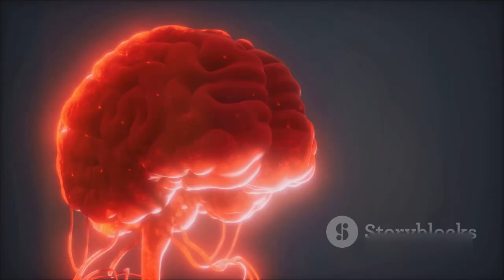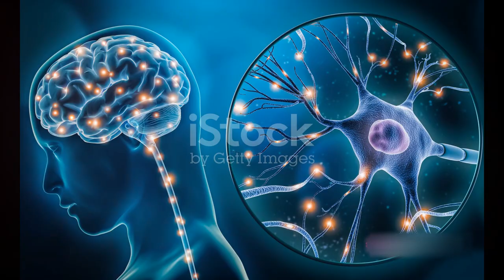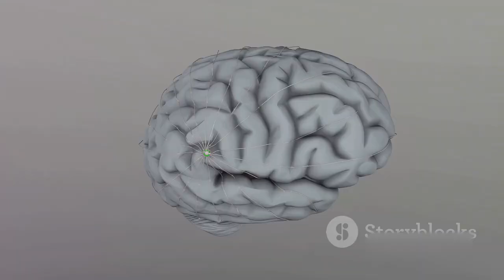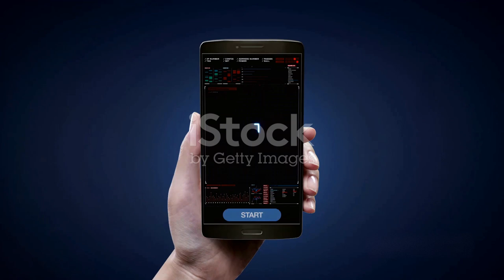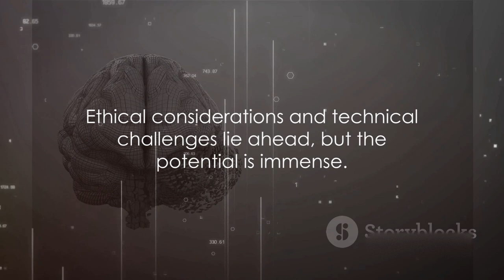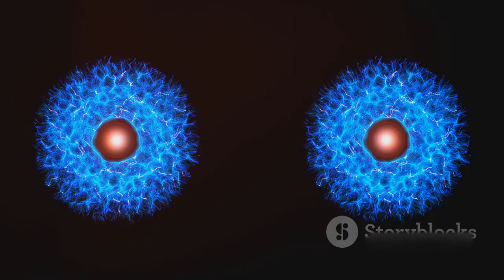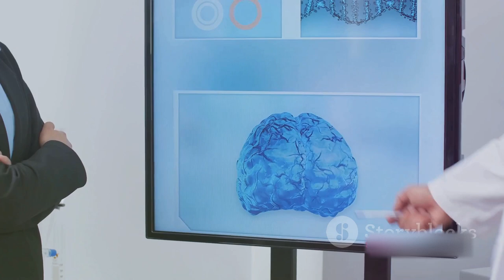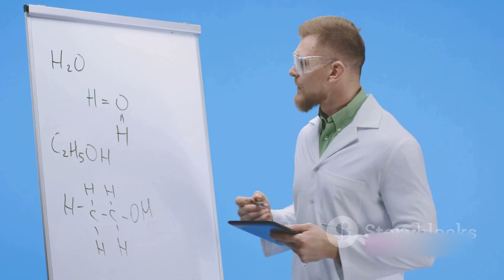Elon Musk’s Neural Implants: A journey into the future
In this captivating video, we delve into the groundbreaking realm of neuroscience and the cutting-edge research on brain implants led by the visionary Elon Musk and his incredible team. Join us as we explore the latest advancements in this field, unlocking the secrets of the human brain like never before.

Discover the mind-boggling potential of neural implants and their extraordinary applications in enhancing cognition, restoring motor function, and even addressing neurological conditions. Witness the remarkable progress achieved by Musk's neuralink project and how it is revolutionizing the future of neuroscience.

Prepare to be amazed as we explore the intricacies of brain-computer interfaces, decode the brain's electrical signals, and witness the tremendous possibilities that lie ahead for human-computer interaction.